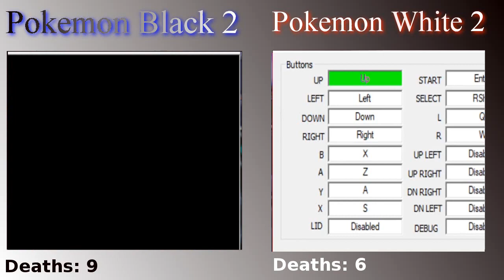Pokemon Black 2 & White 2 Randomized Nuzlocke Episode 3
In this episode Zeru and I take on our second Gym challenge, and make our wayt to Castelia City.